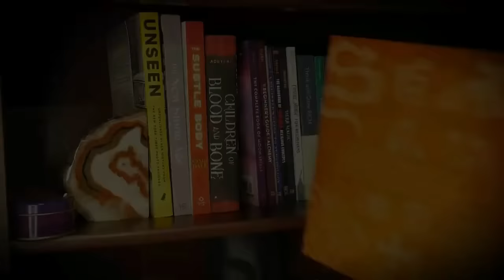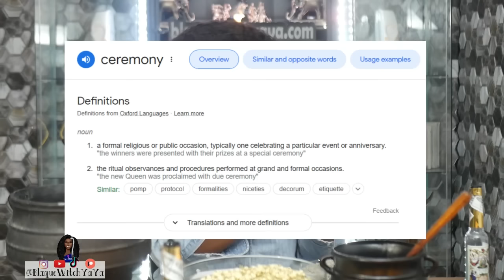Wedding | Spiritual Symbolism and Importance